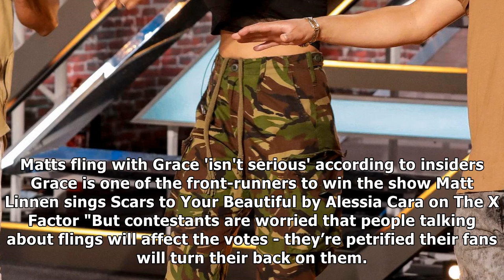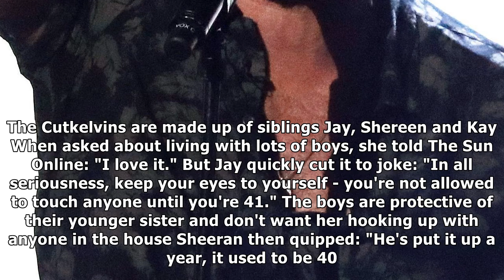Grace davies, 19 and matt linnen, 28, 'hook up' in the x factor house |UK News TV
X FACTOR ROMANCE? According to reports, the pair aren't 'dating' but their relationship 'is just for fun' 5th November 2017, 3:33 pmUpdated: 5th November 2017, 4:05 pmX FACTOR stars Grace Davies, 19, ...